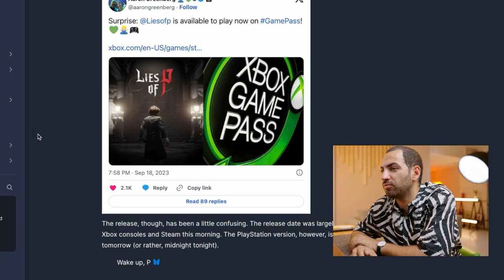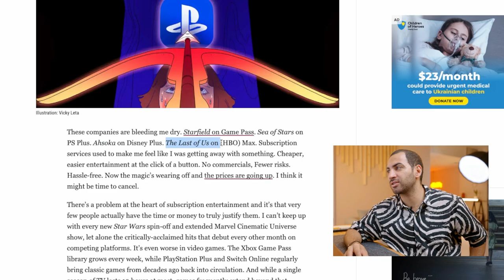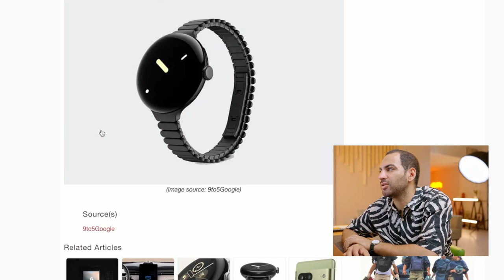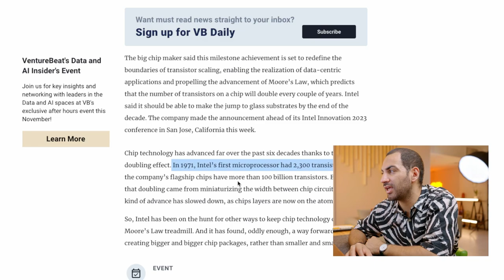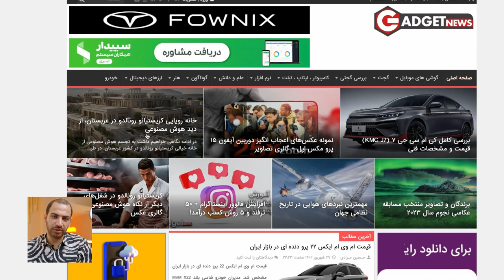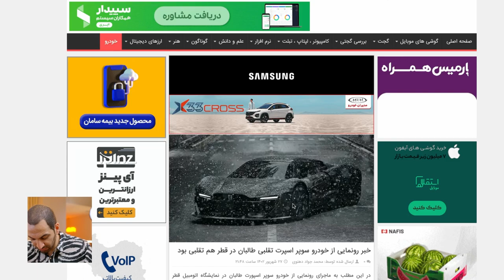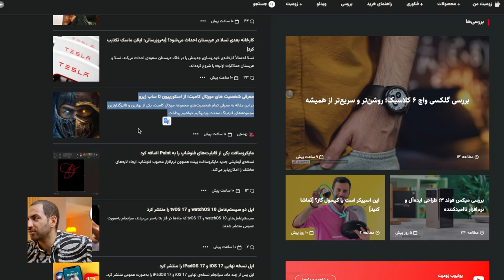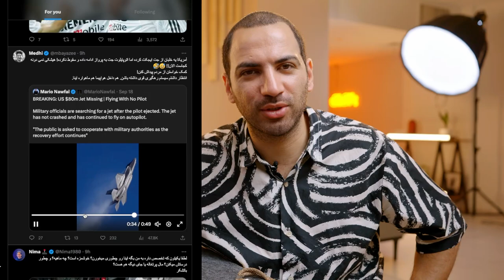ازدحام برای رونالدو بی فرهنگیه؟ - خودرو سوپر اسپورت افغانستان تقلبیه؟ - آی او اس ۱۷ عرضه شد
00:00 مقدمه
02:54 در چنین روزی
03:34 بازی دروغهای پینوکیو
04:28 تا کی باید پول به اشتراک بدیم
06:12 آپدیت مهم برنامه نقاشی ویندوز
06:38 قدرت کارت گرافیک های سری ۵۰
06:59 هوش مصنوعی مولد بچه بازیه با هوش مصنوعی مرتبط آشنا بشین
07:56 نسخه جدید الدر اسکرول
08:07 آی او اس ۱۷ و واچ او اس ۱۰ عرضه شد
08:41 گوگل پیکسل واچ ۲
08:57 ایرپادز پرو ۲ یو اس بی نخرین
09:06 دستاورد جدید اینتل
10:07 ازدحام برای رونالدو - بی فرهنگی یا روند طبیعی
12:19 خودرو سوپر اسپورت افغان تقلبی بود؟
14:09 تیتر خوانی
16:04 توییت خوانی